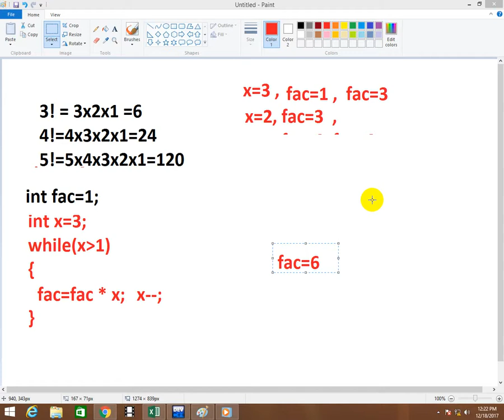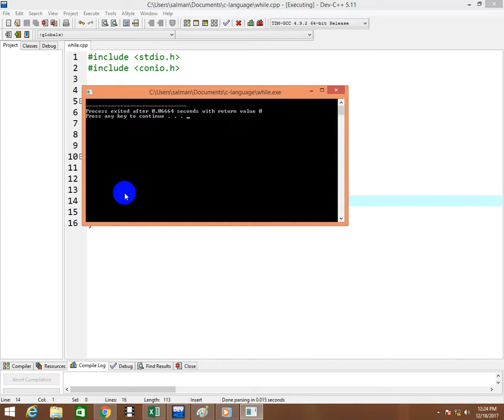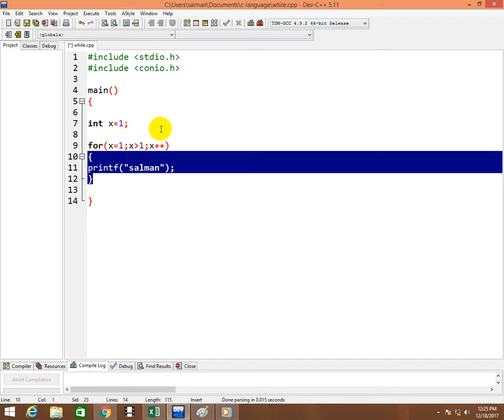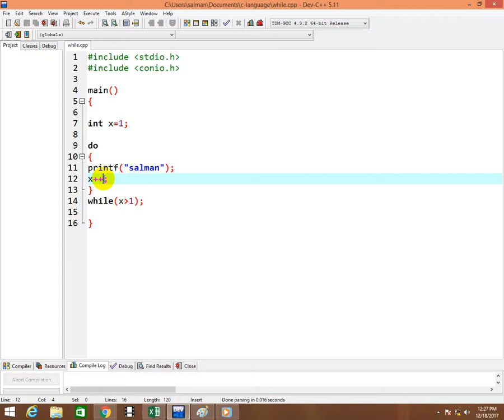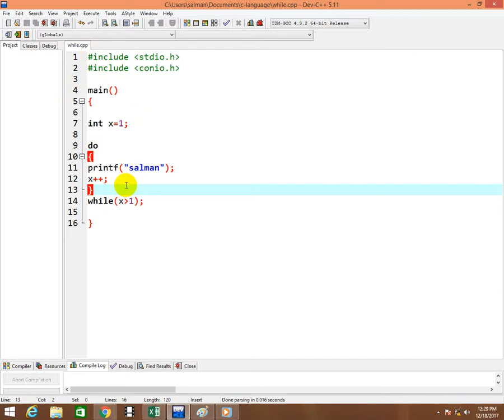Learn C language Part 11 Do while loop in C language